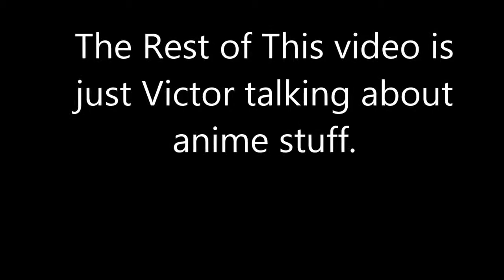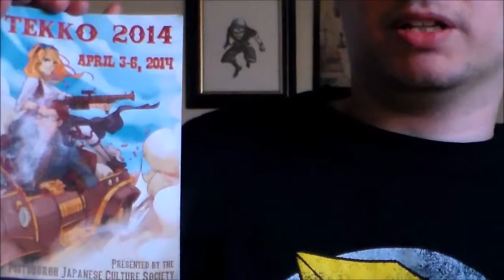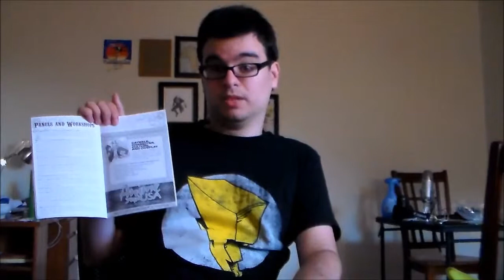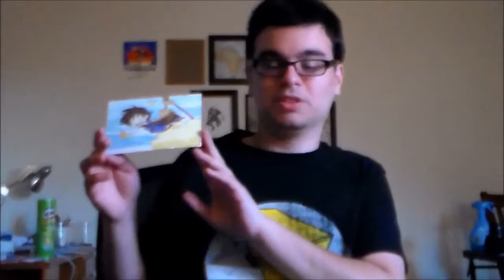Happy Birthday Angel (And Tekko) - April 6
Day 137